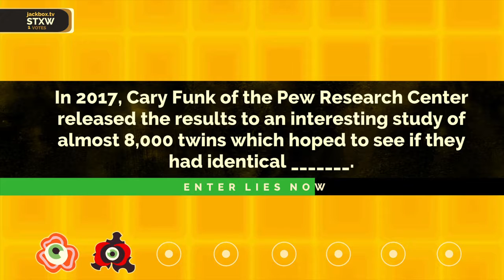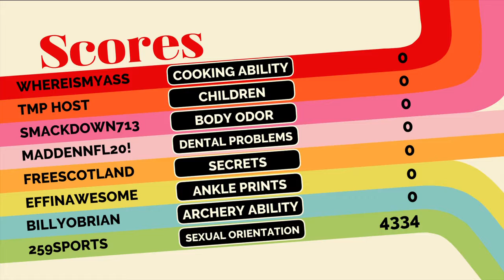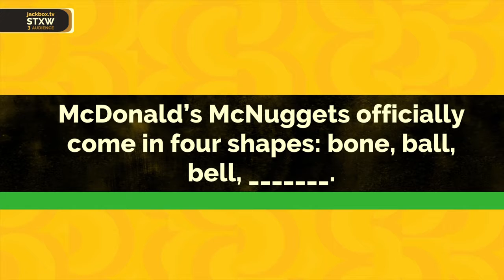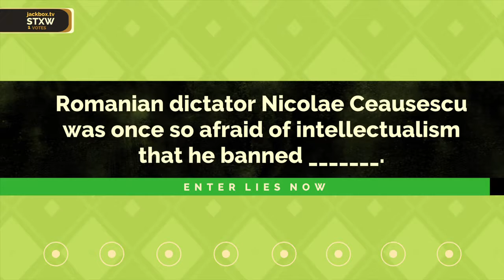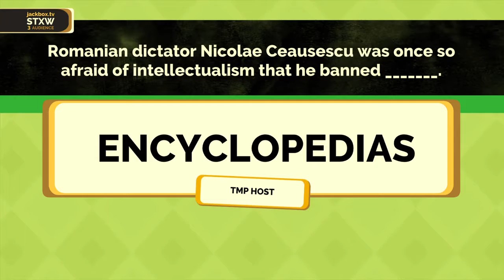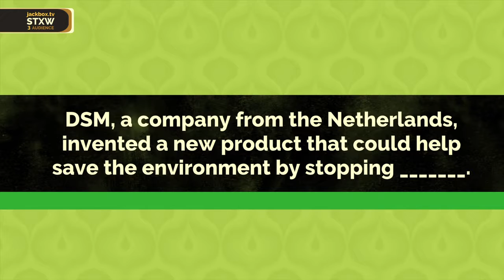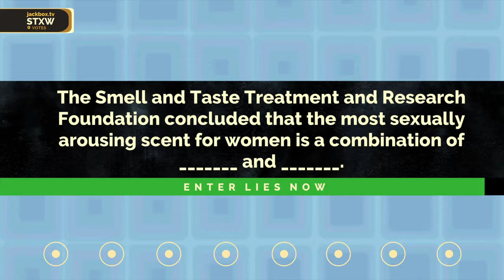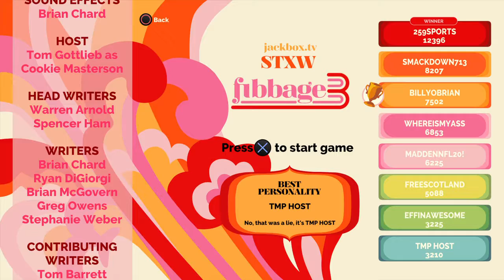Fibbage 3 Episode 5